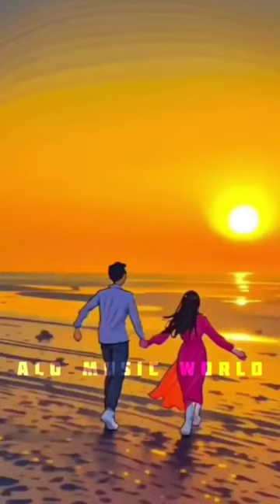one# side# crash #🥰# best love🌹